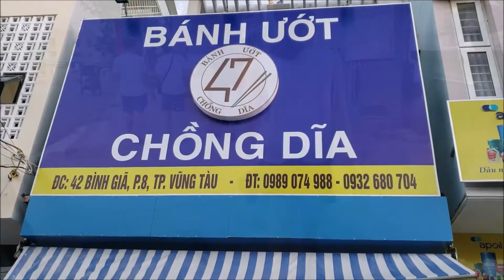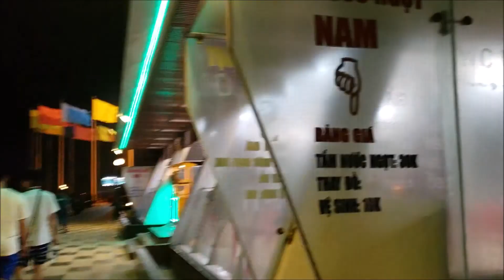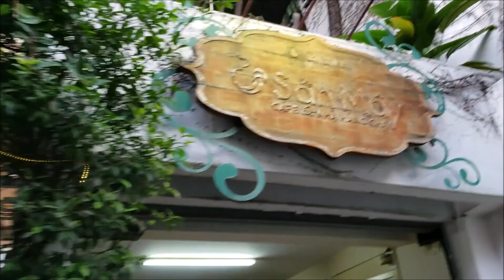Bài Ca Tuổi Trẻ - Vũng Tàu - 01/2019